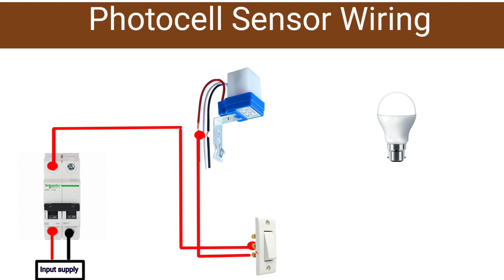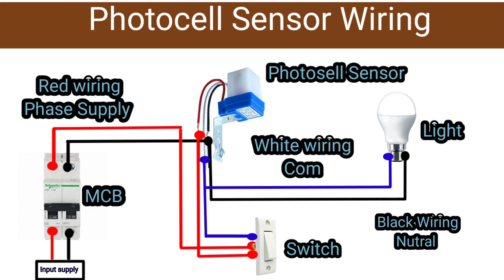Photocells sensor and Switch Connection.Photocell Switch 220V 10A Dome AS-20 - Sensor.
photocell sensor connection
photocell sensor wiring practical video
sensor switch
photocell sensor
photocell sensor wiring diagram uk
photocell sensor working principle
day night sensor connection
photoelectric sensor
motion sensor
how to install a dusl till dawn sensor
electrical sensor wiring
motion sensor light stairs
sensor
photo sensor wiring diagram
dusk til dawn sensor
sensor light project
photocontrol photocell
electronic photocell
photocell